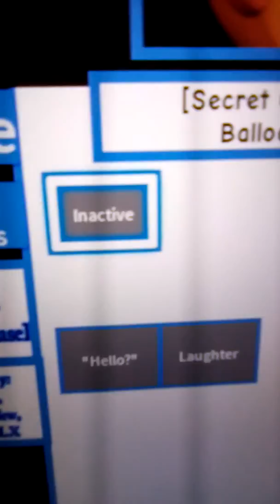Bb secret character review Fnaf5RP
Go on the balloons sign for this maggot